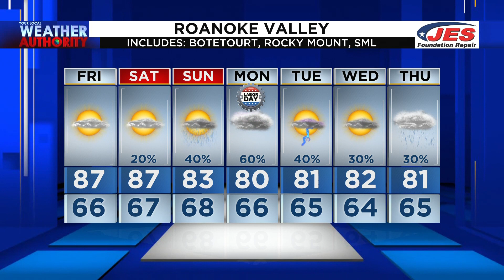Friday Morning Forecast - Sept. 2, 2022